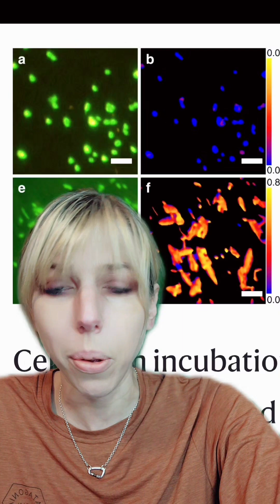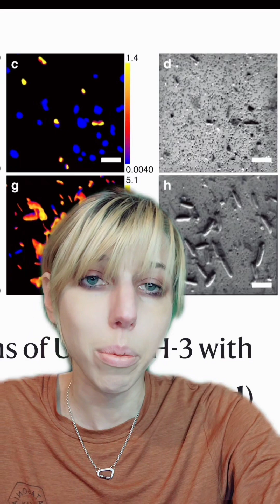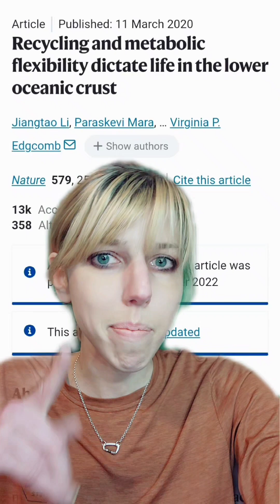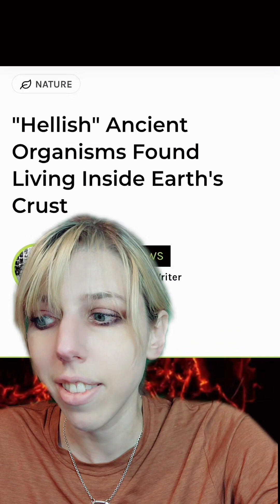Scientists "Woke Up" 100-Million Year-Old Life From The Bottom Of The Ocean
further reading